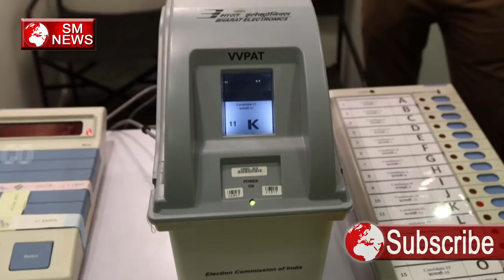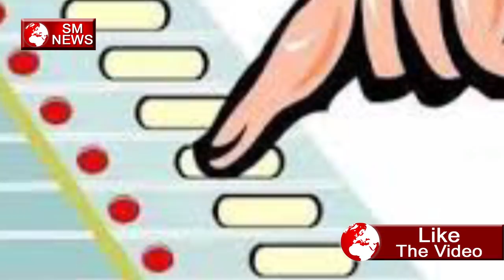EVM मैं है बड़ी धांधली मायावती का बड़ा बयान